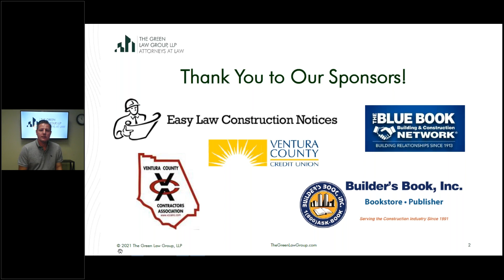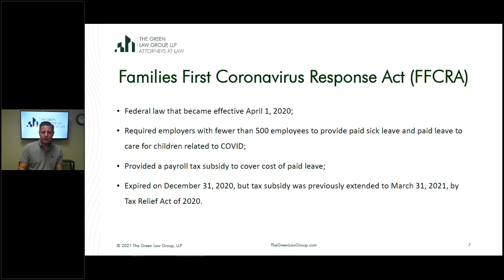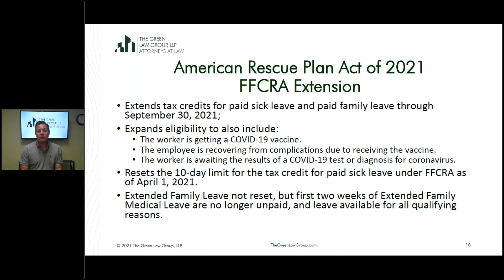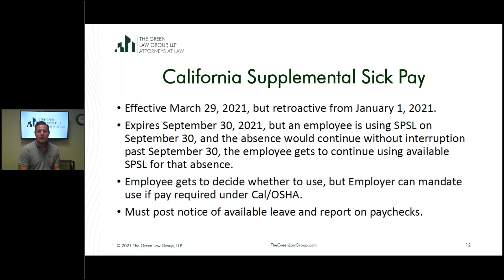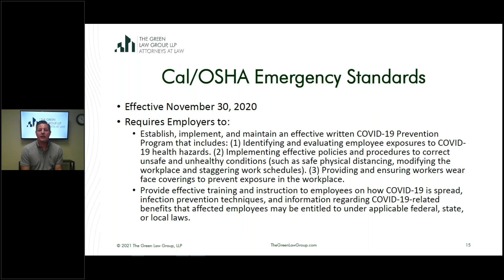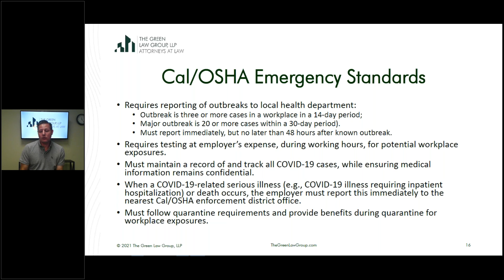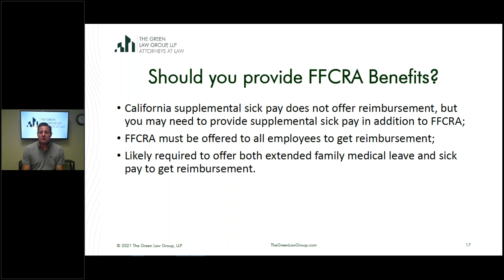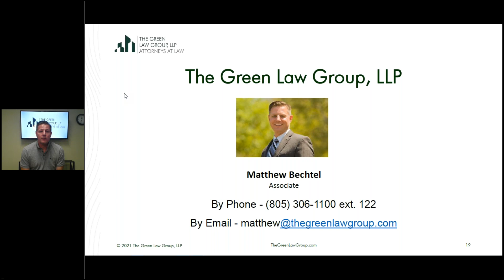New Employment Considerations Now That There's a COVID 19 Vaccine: Webinar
Join attorney Matthew Bechtel to learn about new employment considerations now that there is a COVID-19 Vaccine!